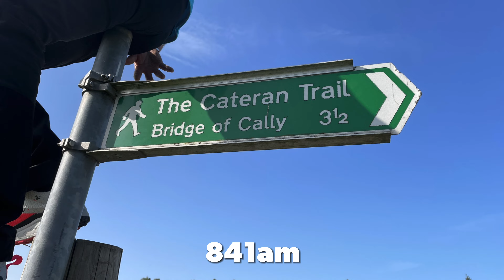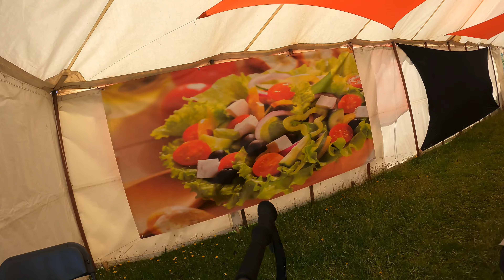Scotland Cateran Yomp 2023 - Part I (Start to CP1)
Have you ever hiked 54 miles in under 24 hours?  We headed to the Scottish Highlands for the 2023 Cateran Yomp to test our mental and physical fortitude.  It's a yearly event for a great cause.  See below for details.

In this video, we record our hike from the Starting Line to the Checkpoint 1, for a total of 14 miles.

Be sure to check out Part II, Part III, and Part IV.

00:24:  Day before the 2023 Cateran Yomp - 2 June 2023
00:58:  Pre-Yomp Day Food and Beverage
01:52:  Evening view of the Dunkeld Bridge over River Tay on 2 June 2023
01:59:  Morning of Cateran Yomp - 3 June 2023
02:10:  WWBn-East at the Starting Line
02:12:  Bagpipes Call to the Starting Line
02:50:  741am Stepping off at the Starting Line with Scottish Music
04:39:  752am
05:18:  806am
06:22:  822am
07:07:  841am Cateran Trail Sign (Bridge of Cally 3 1/2)
08:05:  902am
08:27:  915am Glasclune Burn
10:10:  943am Waterstop 1 - Blackcraig Forest (6.9 miles)
10:41:  Pond at Blackcraig
11:29:  Blackcraig
11:52:  River Ardle Tributary
12:05:  1105am Cateran Trail Sign
13:06:  1139am River Ardle Tributary and Footbridge
14:41:  1219pm Bridge over River Ardle Tribuatary
15:09:   River Ardle
15:23:   1242pm Checkpoint 1 - Kirkmichael (14 Miles)
15:50:  Cateran Yomp Map
15:52:  Rough Aerial View Summary of Start to Checkpoint 1

The Cateran Yomp, the Allied Forces Foundation signature event, is a multi-day trip that is centered on a Yomp in the Scottish Highlands.

YOMP, a British term for a long-distance march carrying full kit, is an endurance event that challenges team members to complete 22, 36.5, or 54 miles across harsh terrain in only 24 hours.

This mission offers a type of challenge that many of the AFF Veterans have not experienced since combat. Participating in the Yomp restores self-confidence and provides enhanced motivation for recovery and rehabilitation.

Uniting with other wounded, ill, or injured Veterans during the Yomp builds relationships that foster support, encouragement, and empowerment.  The lengthy event provides the chance to share stories and advice as they fight together for recovery.

Veterans from Australia, Canada, Denmark, France, Georgia, Germany, Italy, Lithuania, Norway, Poland, Spain, Ukraine, United Kingdom, and United States will participate side by side with their British counterparts, known collectively as Team AFF.

In addition to the Yomp, Team AFF enjoys cultural visits whilst in Scotland, as well as the fun of learning the skills needed to enter a Highland Games.

If you are a wounded, ill, or injured service person or veteran, interested in becoming a participant with Team AFF, please contact